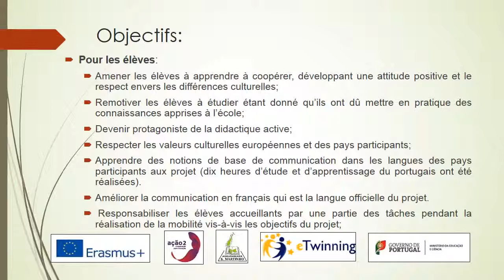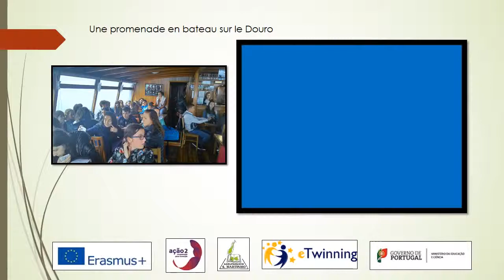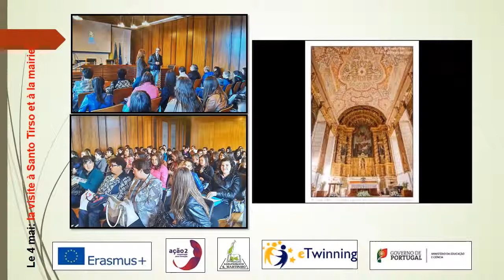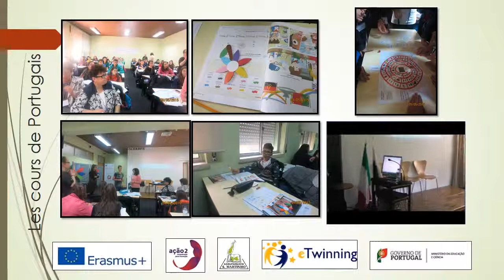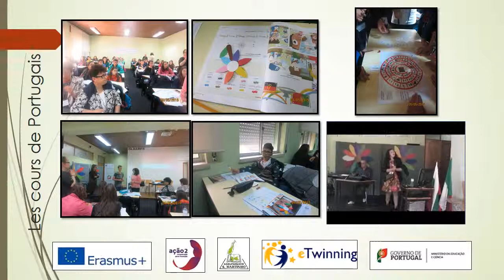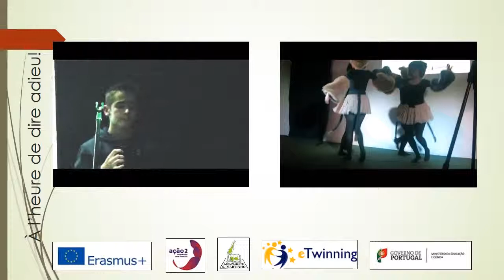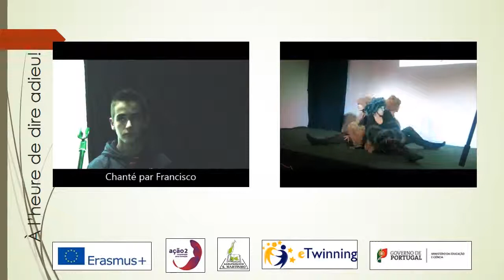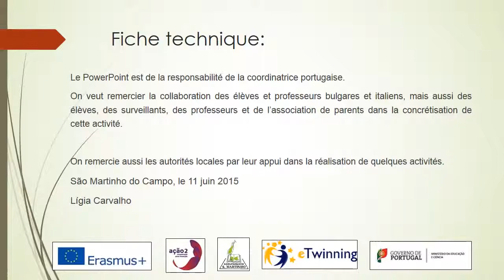Activité transnationale d'apprentissage et formation Portugal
De 2 à 8 mai 2015

Un jardin sans frontières: Que notre esprit fleurisse dans un jardin de l'Europe